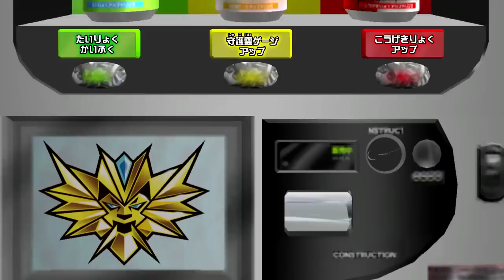5月3日(日)『百獣大戦グレートアニマルカイザービッガー』公認大会part7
5月3日(日)14時から開催された、『百獣大戦グレートアニマルカイザービッガー カバ千代杯』公認大会です。

動画のアップは1回戦からになっています。

準決勝戦
第一試合　リョウマ VS ブロディ
第二試合　ユウミー VS ホンキ

大会ルール
ICカードの共有・貸し借り禁止、アドバイス禁止
対戦毎にデッキ変更可能(但し、相手のデッキを見てからのカード変更禁止)
機械のトラブル等で進行不能になってしまった場合は再試合
※上記は当店でのルールです、他の店舗様とは異なる場合があります。

百獣大戦グレートアニマルカイザービッガーとは。
ファイターカード、フレンドカード、ミラクルカードに加え、新たにビッガーカードの四種類のカードを組み合わせて戦う、キッズカードゲームです。